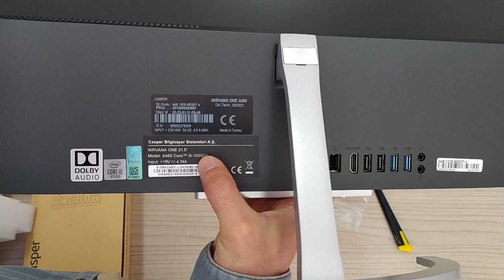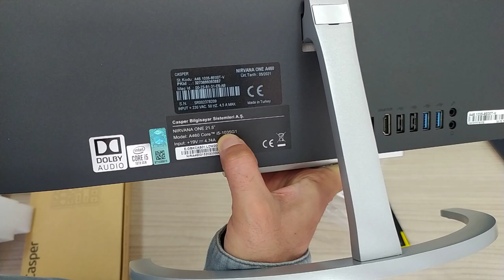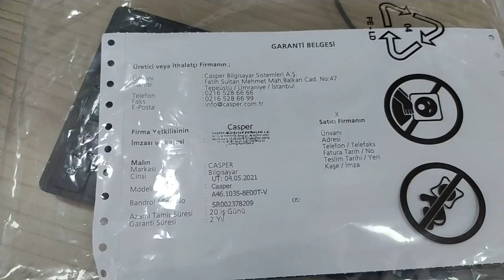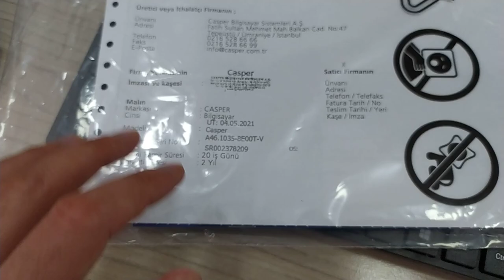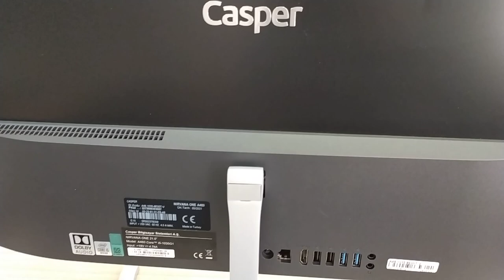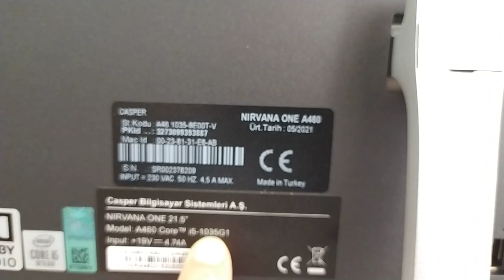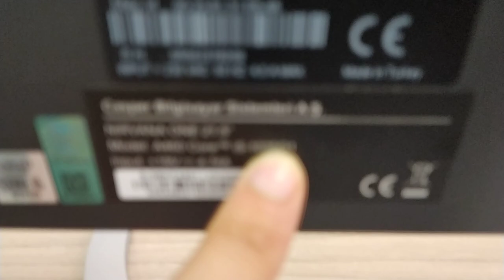Casper All One Bilgisayar Kutu Açılımı Nivana One A460 i5 1035G1 8GB 480 SSD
all one bilgisayar nedir,
sadece monitörlü bilgisayar,
sadece monitörlü bilgisayar nedir,
all in one bilgisayar,
casper all in one kutu açılımı,
i5 1035g1 8gb,
casper nirvana a460,
casper all in one,
all in one nedir,
bilgisayar kasası monitörlü,
casper i5 1035g1 8gb gaming,
casper a460,
casper a460 inceleme,
casper a460 kutu açılımı,
casper nirvana a460,
i5 1035g1 8gb ram,
hp all in one,
dell all in one,
msi all in one pc,
lenovo all in one,
all in one pc inceleme,
all in one pc kutu açılımı,